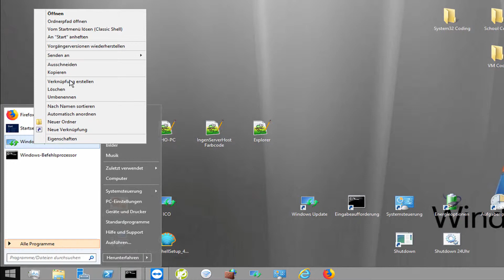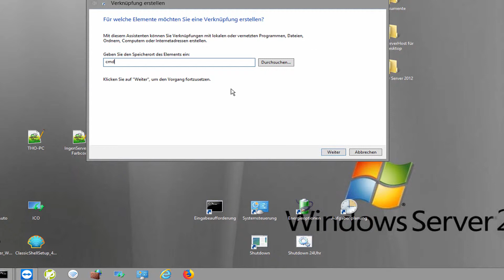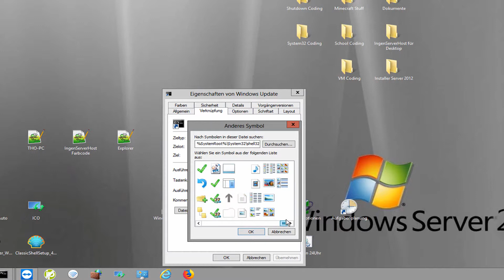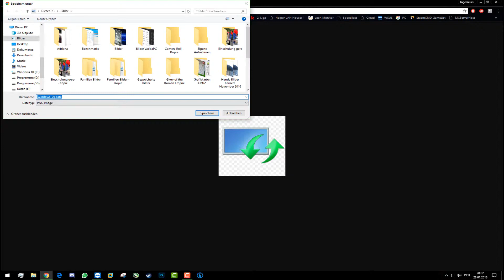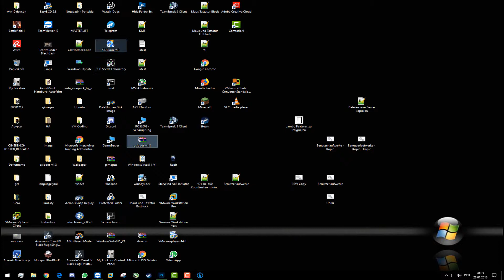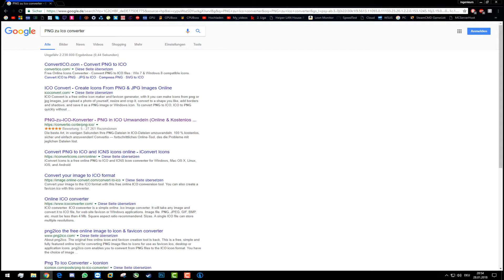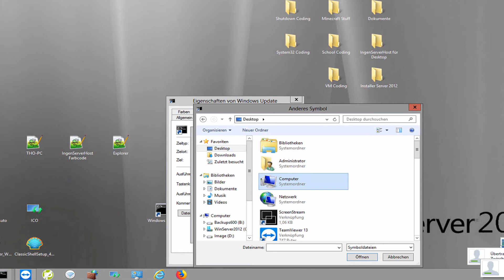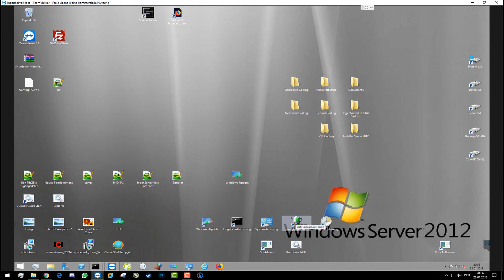Systemtools an die Taskleiste anhefen! WinUpdate, Energieoptionen etc. | (Deutsch/HD)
Herzlichen Willkommen auf dem Kanal IngenieursReviews
Heute: Die Systemtools zur Taskleiste hinzufügen!
- Hier die weiteren Daten -

// Netzwerke \\

- Skype - geromh.        Punkt gehört zum Namen!

// Befehle //

-Verknüpfung der CMD und Windows Update-

cmd /c wuapp.exe

-Shell32.dll Icons-

%SystemRoot%\system32\shell32.dll

Alternativ:
C:\Windows\system32\shell32.dll

// Links \\

-PNG zu ICO Konverter-

// Kompatibilität \\

-Betroffene Betriebssysteme-

-Windows10*
-Windows 8.1
-Windows 8
-Windows 7
-Windows Vista

* Windows 10 und Server 2016 sind mit der Windows Update Verknüpfung nicht kompatibel da der Windows Update Agent aktualisiert wurde. Allerdings sind Tools wie z.b. die Energieoption weiterhin kompatibel.

Noch Fragen? Wünsche? Kritik? Probleme?
Dann schreibt sie mir per Kommentar!